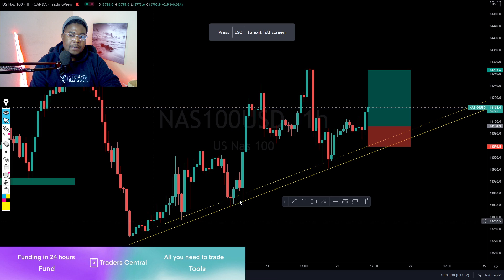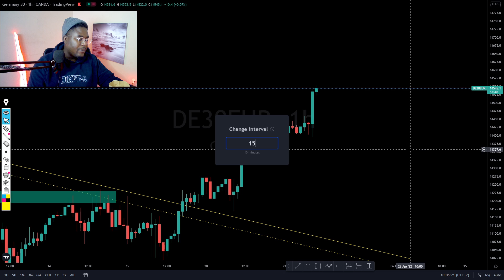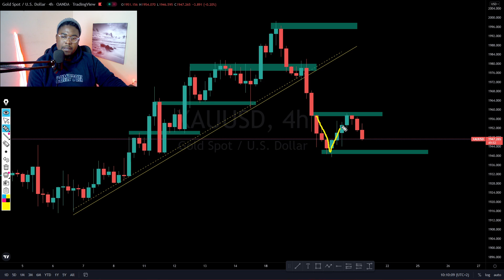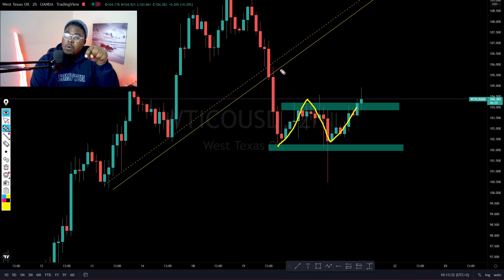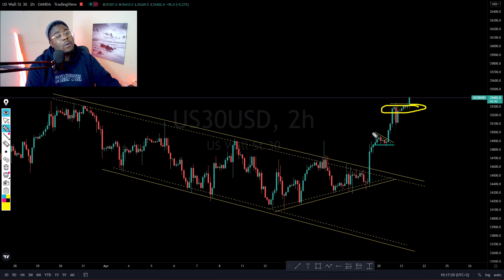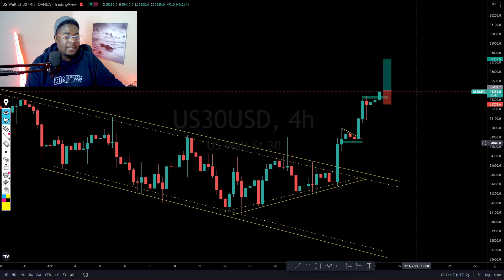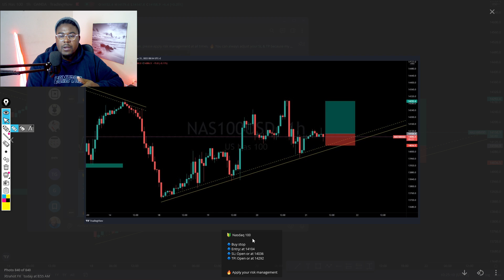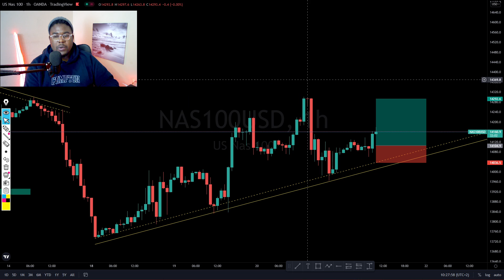Forex Daily Analysis | NASDAQ 100, US30 & USOIL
My Services:
Lifetime Mentorship and VIP Signals $150
Monthly Signals $35
Signal Indicator $60
Win a prize worth between $5 and $400, simply trade enough lots to meet the requirement for the prize levels below.
Bitcoin Payment available
BITCOIN : 3JwfZFYJ2iQXA7gwXcy8yXFvhxf2CLPd1L
Open an account with Moomoo and get a free stock from $3 to $3500
Recommended Brokers:
I'm on Instagram as @xtrahot_forex
0:00 INTRO
3:01 GERMAN40
7:15 GOLD
10:20 USOIL
14:39 US30
19:36 NASDAQ 100